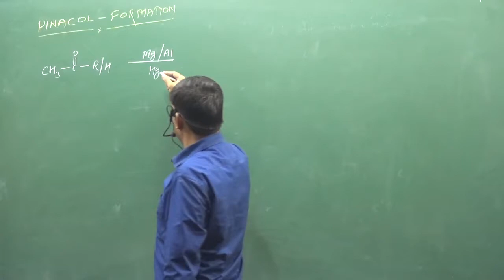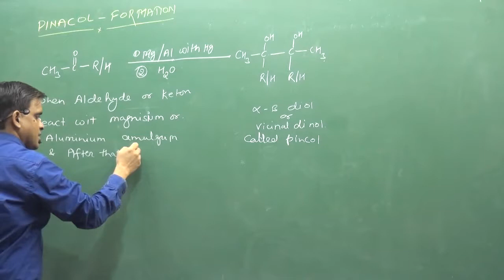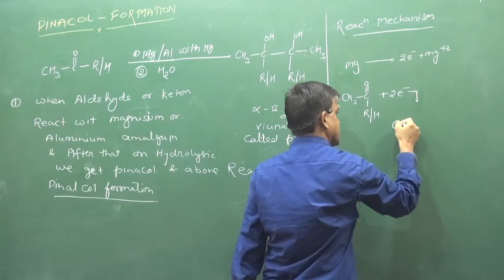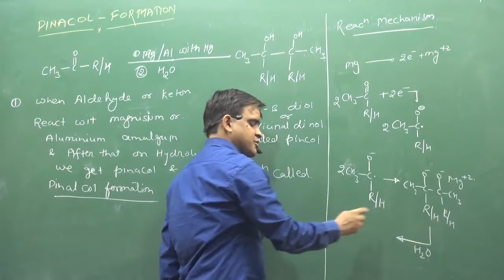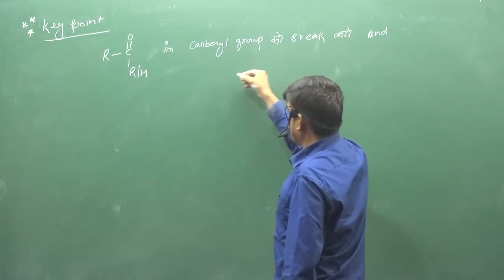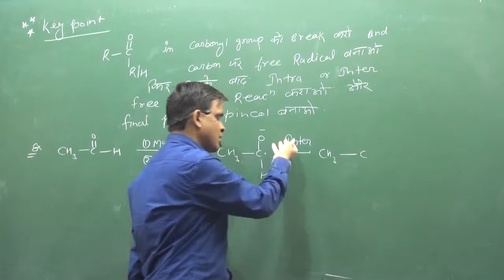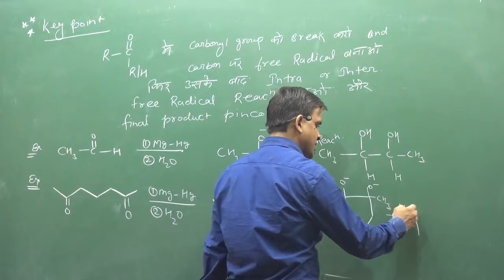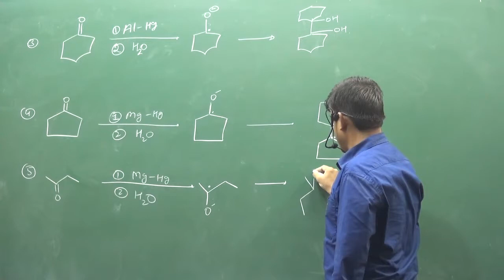7 Pinacol Formation | IIT | NEET | fsc pre medical